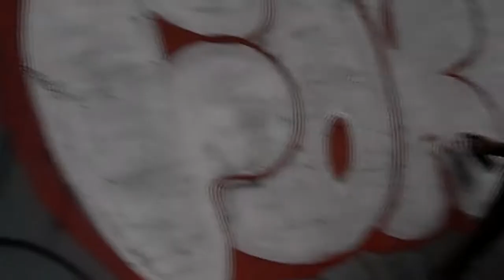215 GRAFF DOT COM - Trailer #2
for pictures, video, and a lot more Philly shit !!! If its too fast, catch up or watch it again !!! More videos coming soon